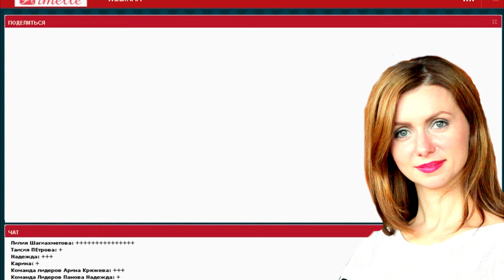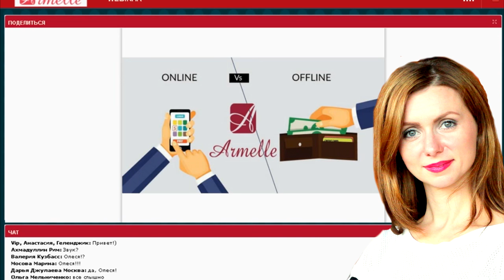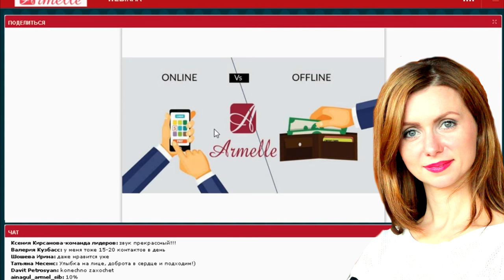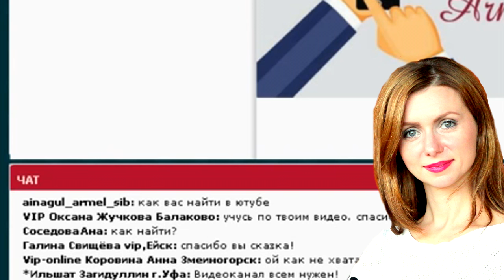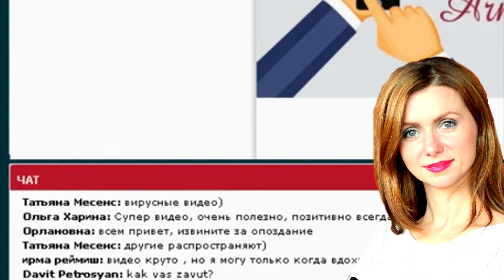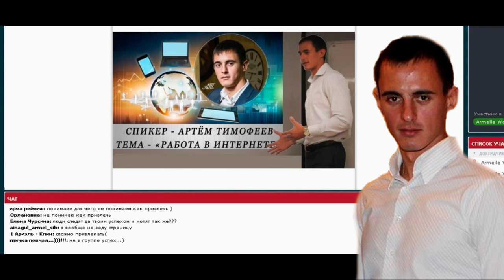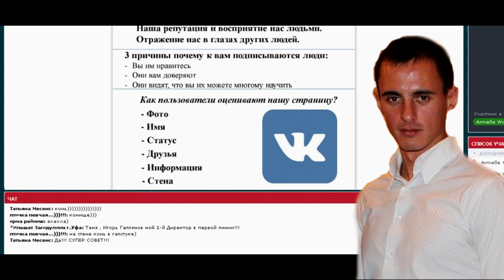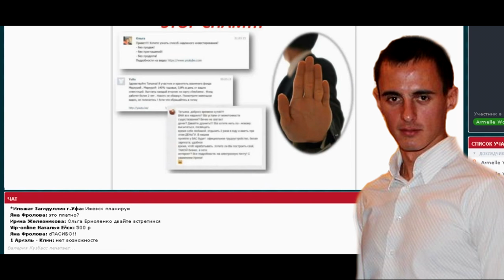Работа в OFFLINE и ONLINE Секреты успешного рекрутирования в Армель Armelle Олеся Селезнева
16.10.16 Мой воскресный выходной Лесной парк Берендей Олеся Селезнева